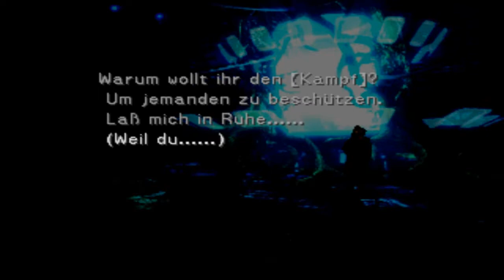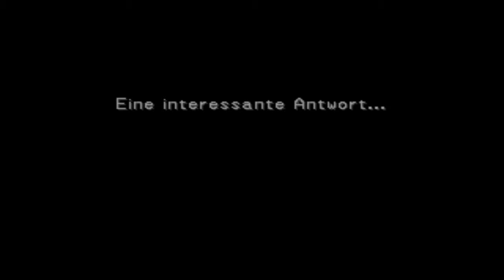Let's play Final Fantasy VIII German Folge #098 - König der G.F.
Wir besuchen eine abgelegene Insel. Xell weiß gut darüber Bescheid und wir untersuchen eine seltsame Lampe. Wir treffen darin den König der Drachen: Bahamut.